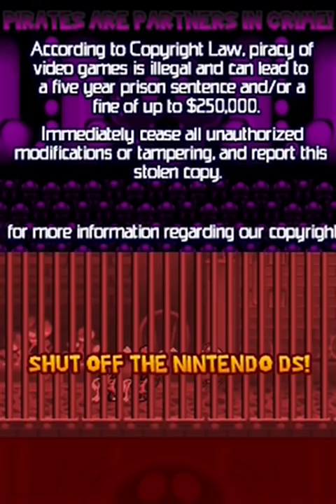Mario & Luigi: Partners in Time (Anti-Piracy Screen)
An anti-piracy screen displayed to prevent illegal circumvention of copyright in Mario & Luigi: Partners in Time. It seems Alpha Dream has gone to greater lengths to protect their game from piracy in the second installment of the Mario & Luigi series.